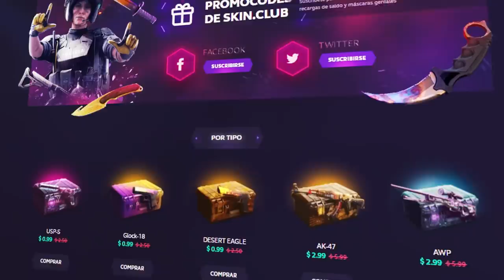HE CONSEGUIDO ESTAS SKINS DE COLECCIONISTA - CS:GO